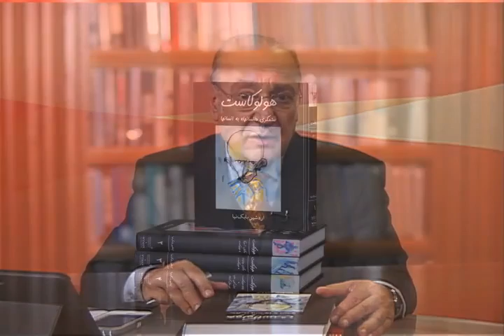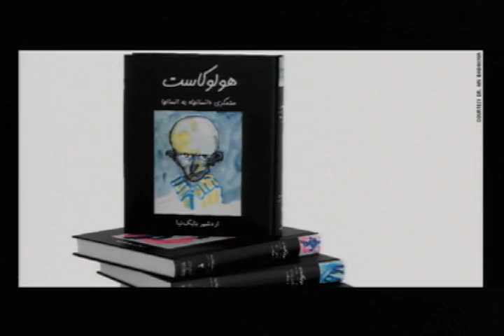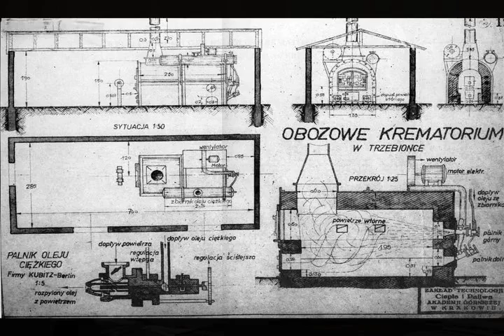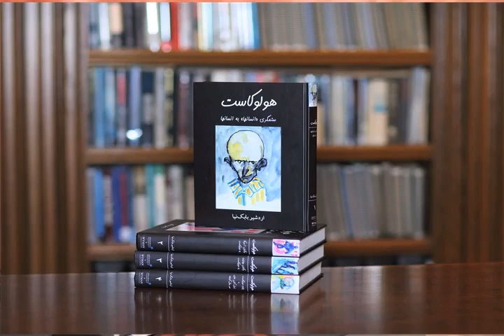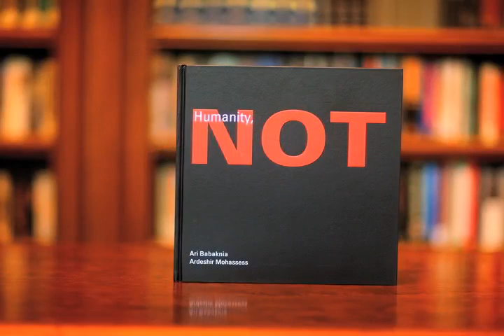تلویزیون ایران فردا - گلگشت یکشنبه ۴ اسفند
میهمان امروز حسین حجازی در گلگشت آقای دکتر اردشیر بابک نیا نویسنده کتاب "هولوکاست ستمگری انسانها به انسانها" هستند که در ۴ جلد به بررسی ریشه ها و علل وقوع هولوکاست پرداخته اند. با ما همراه باشید و نظرات خود را در ارتباط با این موضوع در زیر همین پست با دیگران به اشتراک بگذارید.